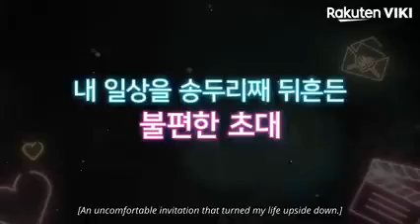اعلان مسلسل كوري لقد تزوجت كارهتي SO I MARRIED THE ANTI FAN